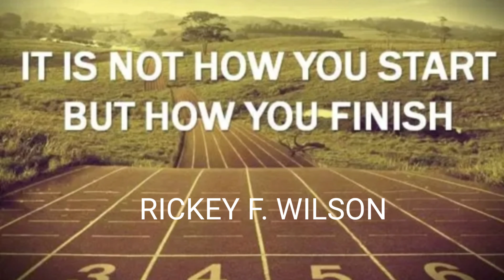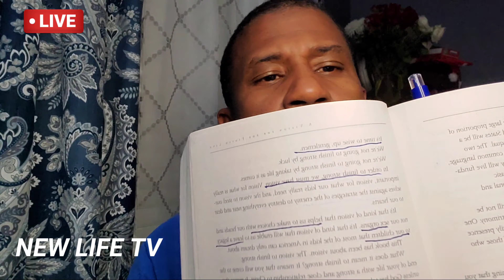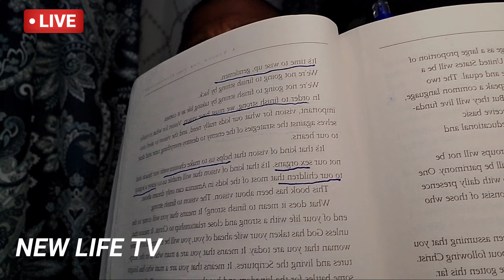HAPPY NEW YEAR'S 2020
Finishing Strong 2019 with more wisdom and more knowledge! going out with favor we have to trust God the whole way honor and respect. 🎉HAPPY NEW YEARS #2020 TO ALL OUR FRIENDS AND FAMILY happynewyears 🙏🙏🙏🙏🙏 FAITH BELIEVE HOPE Darlene Chaney Rickey WilsonFabianne Wilson Dontrell Chaney